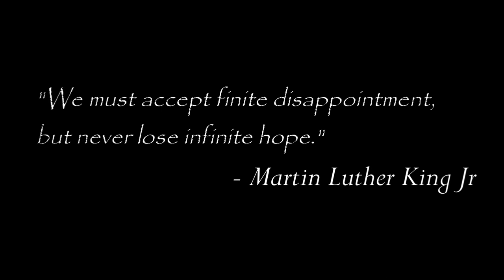TAKE IT BACK! - Kansas City Chiefs HYPE Video 2021